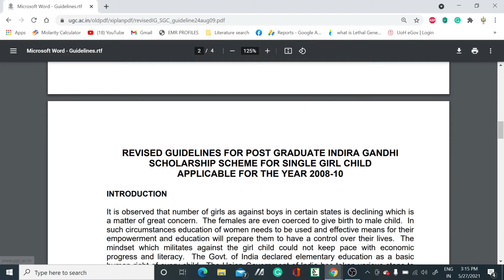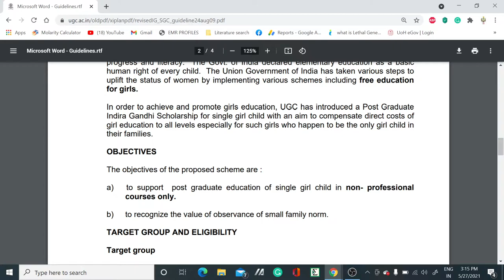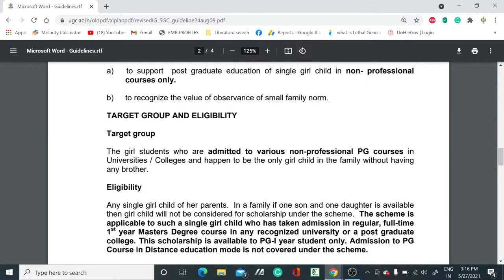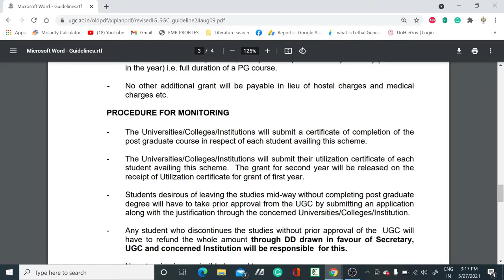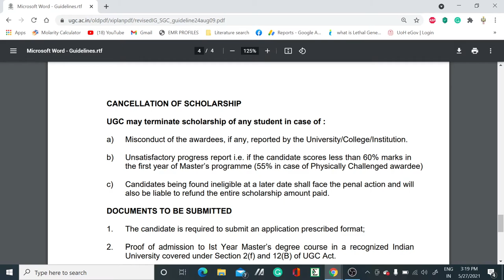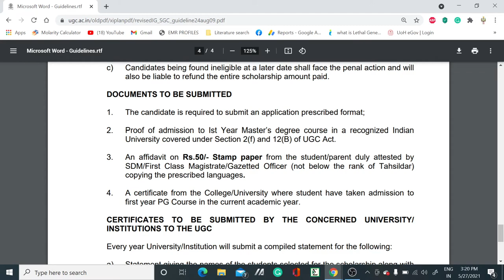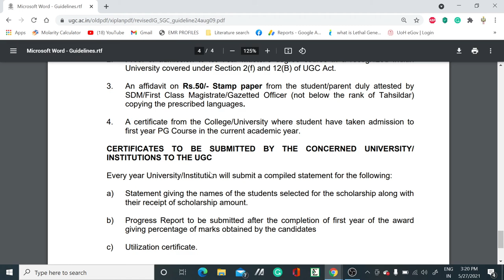Post Graduate Indira Gandhi Scholarship for Single Girl Child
In this video, we have discussed the Post Graduate Indira Gandhi Scholarship for Single Girl Child and also how to apply for the scheme along with eligibility and fellowship amount too. So if you are eligible then grab the opportunity.